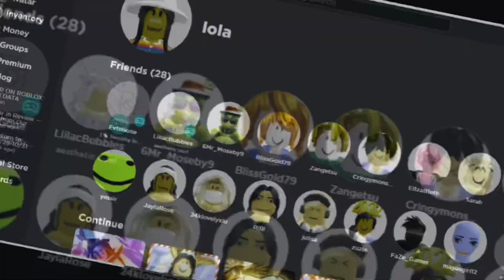I edited my roblox homepage…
tc: @luhvbott and @DarkkHayden